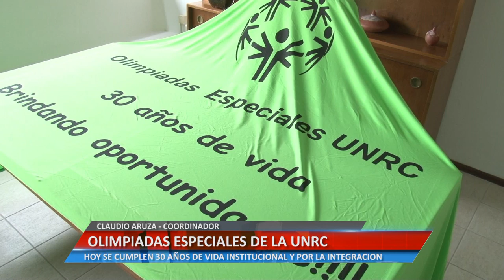Universidad Informa - Olimpiadas especiales de la UNRC - Claudio Aruza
CLAUDIO ARUZA –  COORDINADOR
HOY SE CUMPLEN 30 AÑOS DE VIDA INSTITUCIONAL Y POR LA INTEGRACION

Facebook.com/uniriotv
Twitter.com/uniriotv
Instagram.com/uniriotv
Web - uniriotv.unrc.edu.ar
o envianos un email a
UniRio TV
Universidad Nacional de Río Cuarto
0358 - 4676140